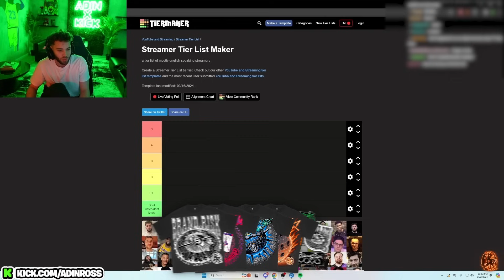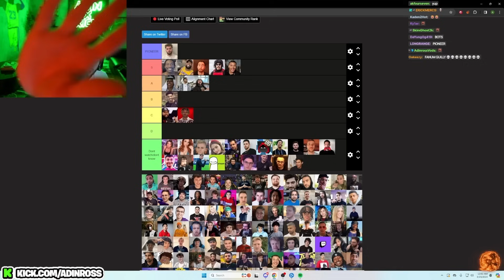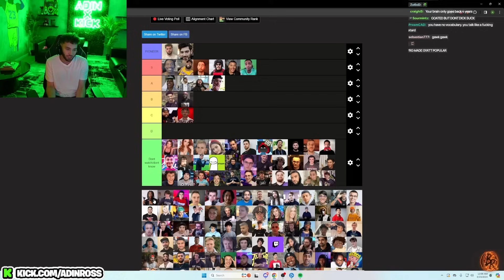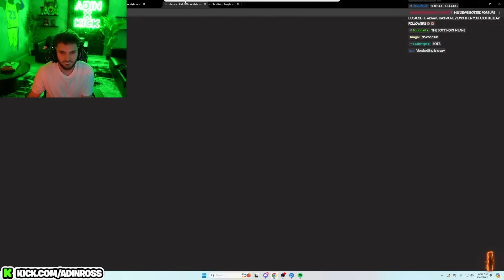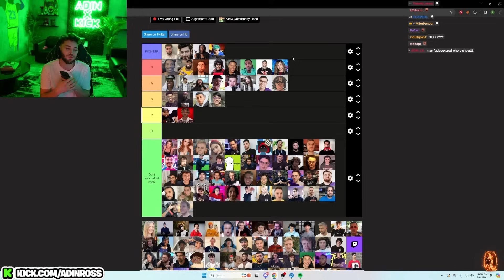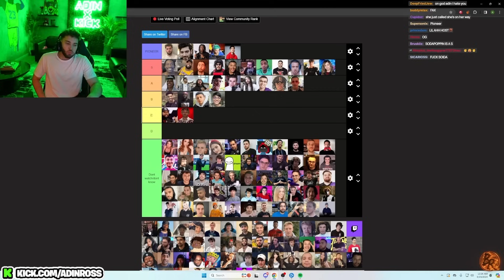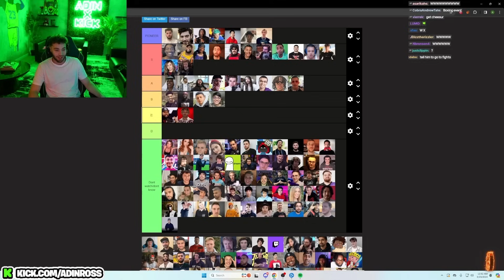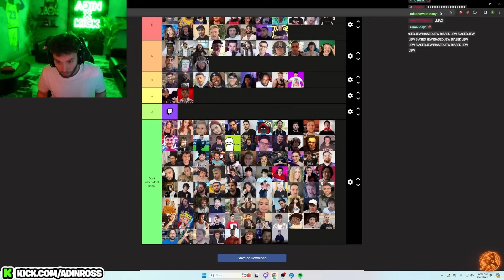Adin Ross Ranks The Best Streamers (Tier List)